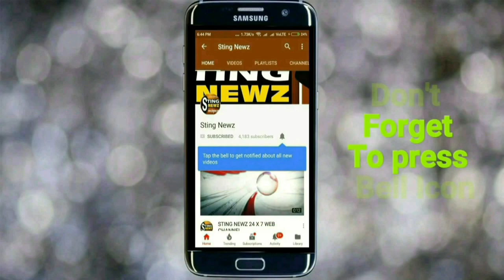তাজা খবরঃ হালিশহর পৌরসভার পৌর প্রশাসক পদ থেকে পদত্যাগ করলেন অংশুমান রায়, কিন্তু কেন? শুনুন